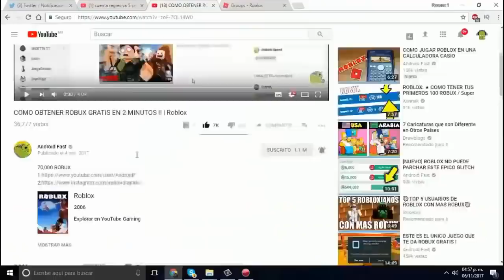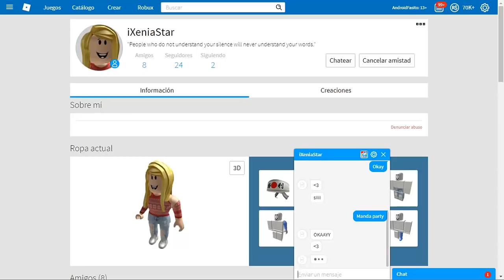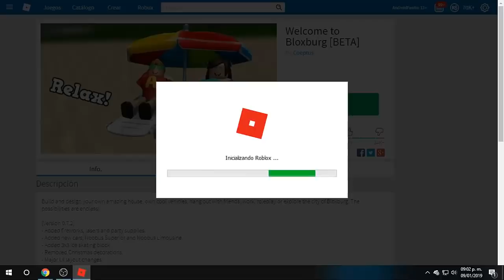DESCUBRO MI AMIGA QUIERE SER MI NOVIA EN ROBLOX😱 - ROLEPLAY ROBLOX